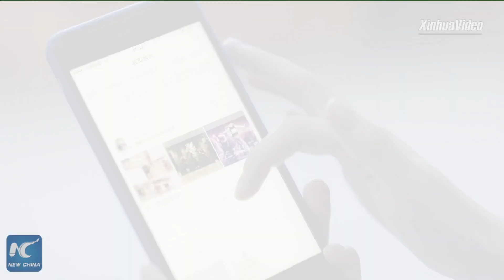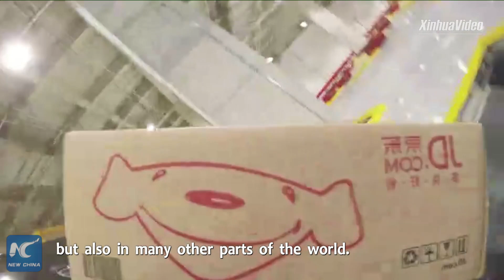Delivery of parcels goes smart during China's online shopping spree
As Chinese shoppers have spent big over this year's online shopping spree, automated robots have enabled fast delivery of parcels.